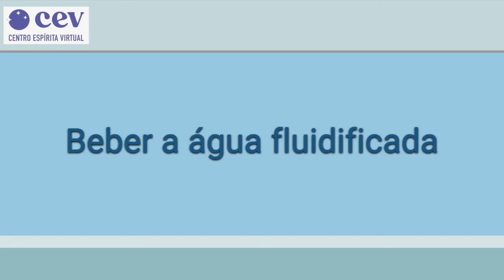Culto no lar CEV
Orienta como fazer o Culto no lar.